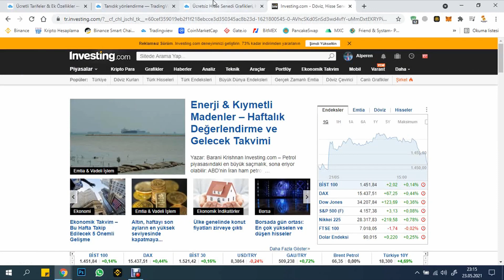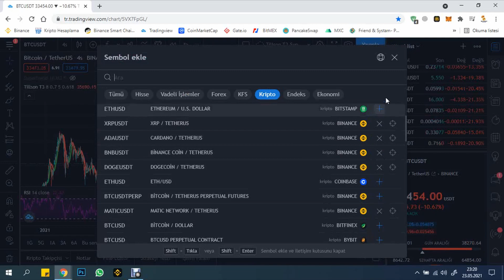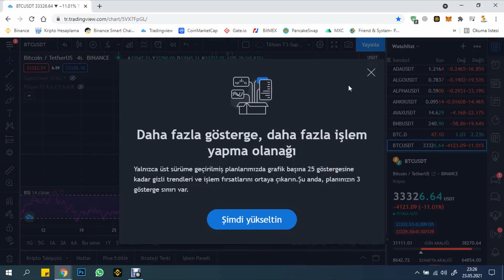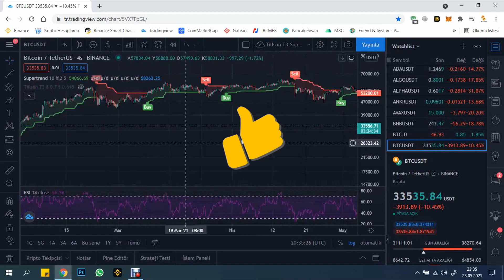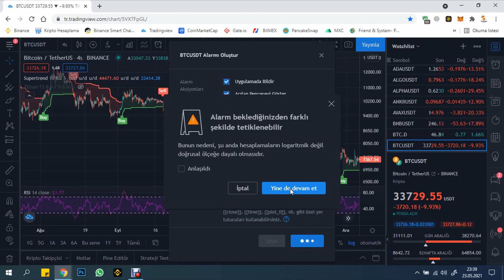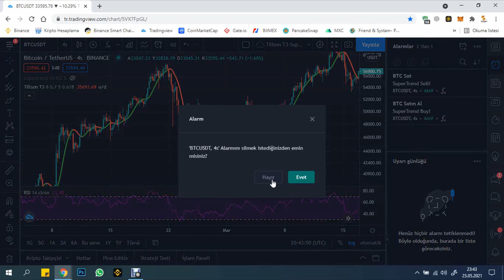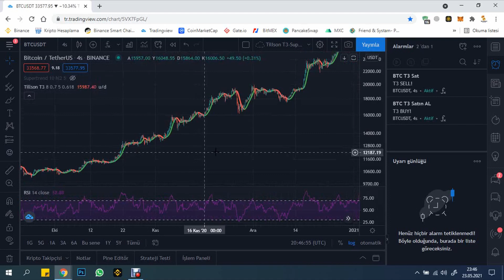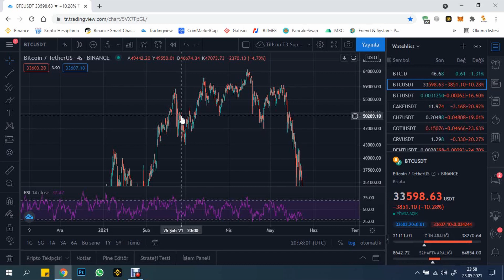KAZANDIRAN GRAFİK EĞİTİMİ 2 (Tradingview Üzerinden Supertrend ve Tillson T3 İndikatörleri Kullanımı)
📢 Merhaba arkadaşlar bu videoda sizlere Tradingview sitesinin kullanımını(grafiği kullanma, alarm kurma, indikatörleri ekleme vs.)grafik içinden ise Supertrend ve Tillson T3 indikatörlerini nasıl kullanabiliriz bunları anlattım. Umarım sizlerde dener ve güzel kazançlar elde edersiniz. Yukarıdaki linkten Tradingview sitesinde üye olabilirsiniz Binance borsası üyelik linki de yukarıda yer almaktadır. Alttaki linkten ise 1. ve 3. Kripto Para Grafik Eğitim videosunu izleyebilirsiniz. Herkese bol kazançlar diliyorum.

✔️Yeni Listelenen Coinlerden Almak İçin Gate.io ya %20 Komisyon İndirimli Kayıt Ol

⚠️İlk kez Binance Futures(vadeli işlemler) giriş yapanlar  %10 komisyon indirimi kazanmak için referans bölümüne yazın : bitcoinprensi

Bağış
Ripple(XRP) : rEb8TK3gBgk5auZkwc6sHnwrGVJH8DuaLh
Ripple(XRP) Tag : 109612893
Bitcoin : 1BvkrSZAxW5zhnsxYKCTNkepT3ykcH19Hs
Ethereum : 0x7ba770f786dfc7c53a823672f8bfe42d08fd482c
USDT(TRC20) : TKSb2rKQTUA3vtK4w4GZK5QHyMo4RSx816

Bitcoin Prensi kanalının görüşü günümüz dünyasında önemli bir yer edinmiş olan Kripto Paraların hiç şüphesiz geleceğimizi de şekillendireceği şeklindedir. Kripto Paralar gelecekte parasal sistemlerin merkezi konumuna gelecektir. İktisadi alanda yenilenen bu dünyada bugünümüz ve geleceğimiz için mutlaka Kripto Paralar konusunda bilgi sahibi olmalıyız. Borsaları kullanma bilgisi, coin bilgisi, grafik bilgisi, coinlerin projelerinin detayları temel olarak öğrenmemiz gerekenlerdir. Kanalımızda bu açıdan hem bir eğitim görevi görüp, hem de Kripto Paralar dünyasındaki yenilikleri sizlere aktarmayı amaç edinmiştir.